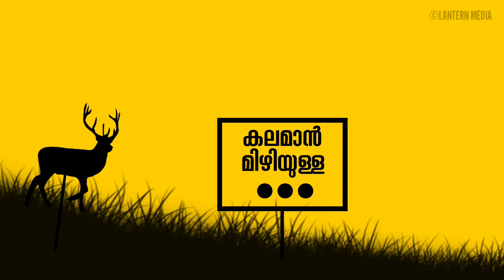Manasinte ullil ninnoliyunna manikya|Romantic whatsapp status|shadow drama|Lantern media